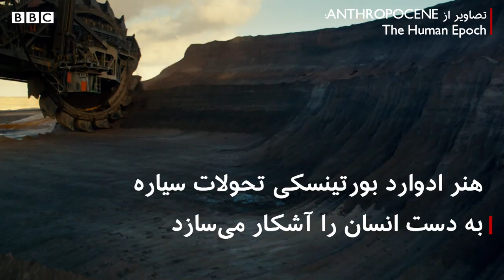فجایع زیست محیطی، سوژه‌ای برای هنر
یک هنرمند با استفاده از تصاویر زیبایی که نتیجه فجایع زیست‌محیطی است سعی دارد باعث تغییر رفتار مردم جهان و در نتیجه تغییر رویکرد دولت‌ها و شرکت‌ها به تغییرات اقلیمی شود